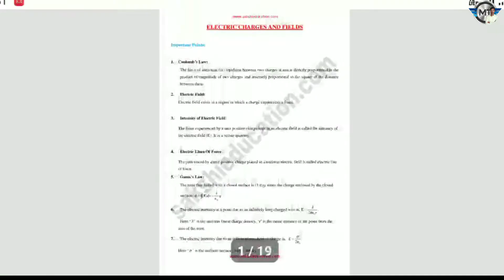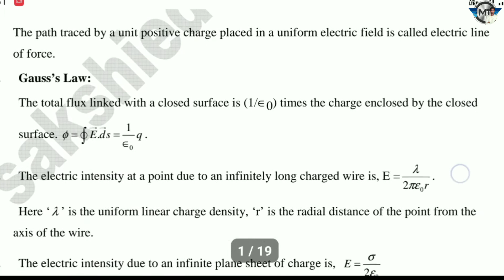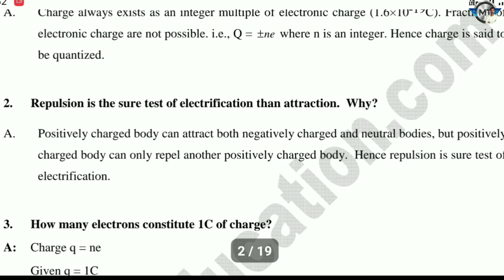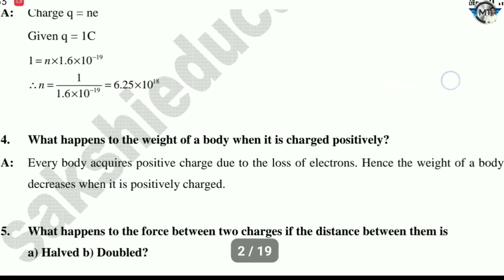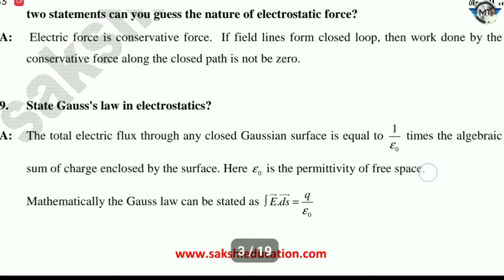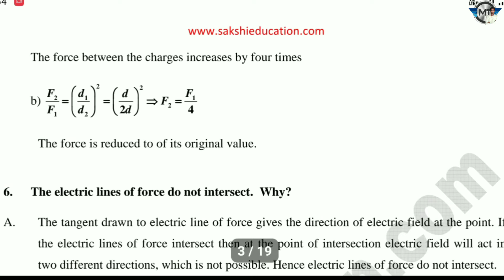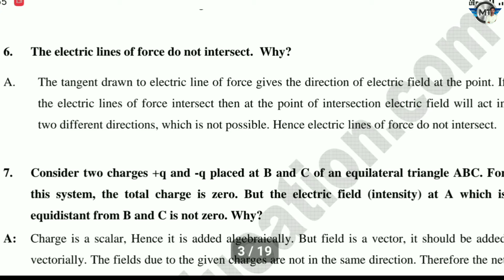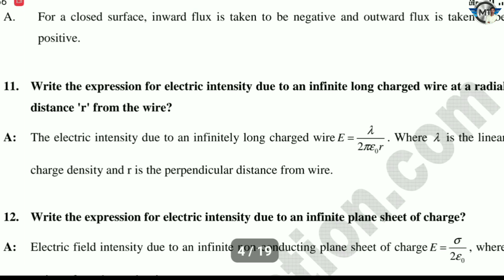ELECTRIC CHARGES AND FIELDS 2 MARKS || INTER 2ND YEAR PHYSICS IMPORTANT QUESTIONS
తెలుగులో మీ అందరికీ అర్థం అయ్యేలా చెప్పడం కోసమే ఈ వీడియోలు నేను చేస్తున్నాను
my bloger

OSCILLATIONS

THERMODYNAMICS

EAMCET chemistry Solutions part 1

Solutions part-6